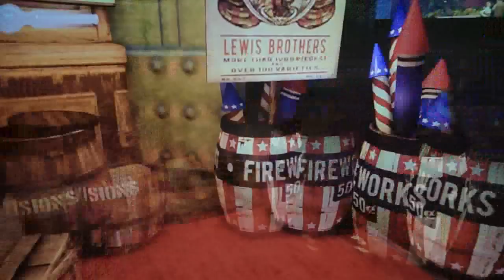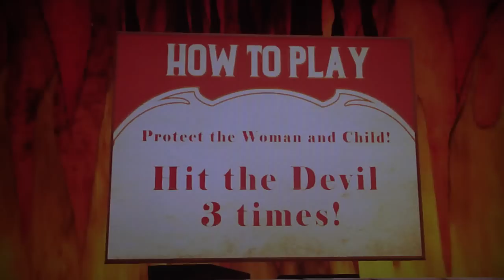Bioshock Infinite Playthrough, pt. 2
This contains more of the Garden of Eden, along with the Raffle and Fair.